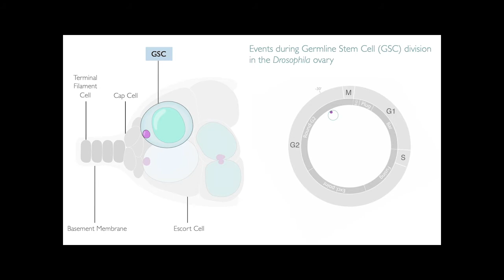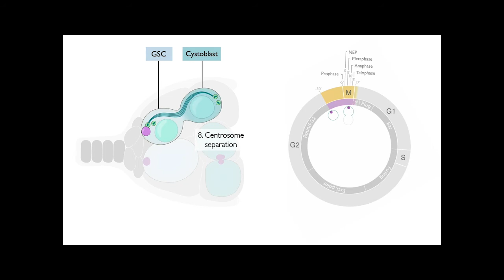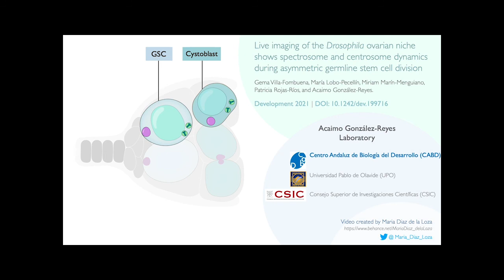Live imaging of the Drosophila ovarian niche during asymmetric germline stem cell division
From our Special Issue: Imaging Development, Stem Cells and Regeneration

Live imaging of the Drosophila ovarian niche shows spectrosome and centrosome dynamics during asymmetric germline stem cell division

Gema Villa-Fombuena, María Lobo-Pecellín, Miriam Marín-Menguiano, Patricia Rojas-Ríos, Acaimo González-Reyes

Video Abstract created by Maria Diaz Loza